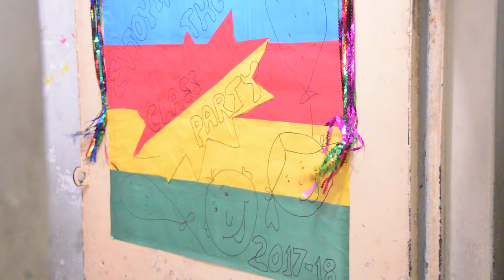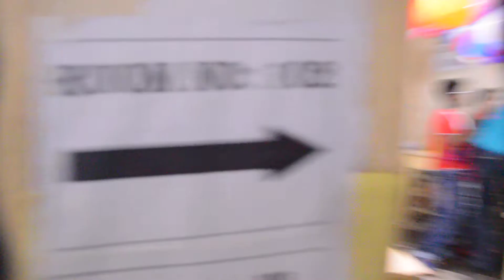Super Hero Made By Raj Prodan